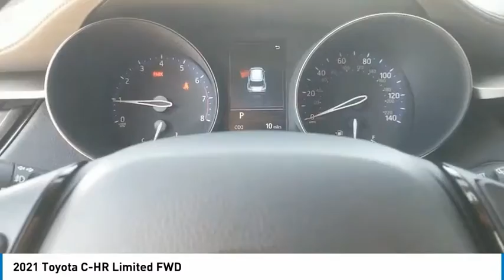2021 Toyota C-HR San Angelo Texas M1097038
2021 Toyota C-HR Limited FWD

Mitchell Toyota
1500 Knickerbocker Road

Heated Leather Seats, RADIO: ENTUNE AUDIO PLUS, BLACK, LEATHER SEAT MATERIAL, Power Liftgate, Back-Up Camera, Alloy Wheels. EPA 31 MPG Hwy/27 MPG City! Black Sand Pearl exterior and Black interior, Limited trim. Warranty 5 yrs/60k Miles - Drivetrain Warranty AND MORE! KEY FEATURES INCLUDE Power Liftgate, Heated Driver Seat, Back-Up Camera. Toyota Limited with Black Sand Pearl exterior and Black interior features a 4 Cylinder Engine with 144 HP at 6100 RPM*. OPTION PACKAGES RADIO: ENTUNE AUDIO PLUS HD Radio and connected navigation, BLACK, LEATHER SEAT MATERIAL. Rear Spoiler, MP3 Player, Onboard Communications System, Aluminum Wheels, Keyless Entry, Remote Trunk Release, Steering Wheel Controls. BUY FROM AN AWARD WINNING DEALER Mitchell Toyota has won many awards for outstanding sales, service, and customer satisfaction, including the elite Toyota Signature Dealership designation. At Mitchell Toyota, we truly 'Put the Deal Back in Dealership.' Whether you need to Purchase, Finance, or Service a New or Pre-Owned Toyota or Certified Toyota, you have come to the right place. If you are in the San Angelo, TX area, also serving Midland, Abilene, and Odessa, our website is a great place to find answers to all your questions. Horsepower calculations based on trim engine configuration. Fuel economy calculations based on original manufacturer data for trim engine configuration. Please confirm the accuracy of the included equipment by calling us prior to purchase.